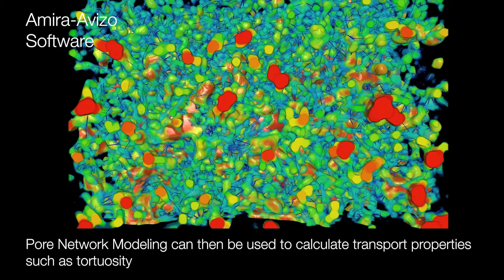Avizo for Batteries | 3D imaging and analysis of a Solid Oxyde Fuel Cell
Discover how Avizo Software is used to analyze the Solid Oxide Fuel Cell’s structure and characterize the tortuosity thanks to the use of Pore Network Modeling.

3D imaging of a SOFC is not straightforward as both high resolution and large field of view are needed. With a PlasmaFIB we were able to image the entire cell structure at SEM resolution. Segmentation was done in Avizo Software taking into account the intensity seen through the pores (the so-called pore-back effect). The Pore Network Modeling module was used to calculate transport properties such as tortuosity.

Courtesy of Jochen Joos, Institut für Angewandte Materialien - Werkstoffe der Elektrotechnik (IAM-WET), Karlsruher Institut für Technologie (KIT)